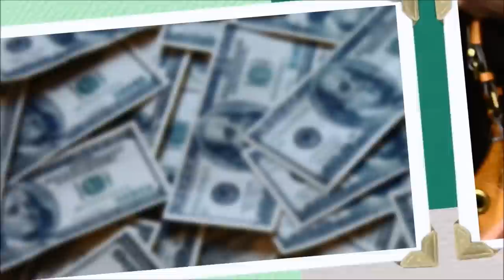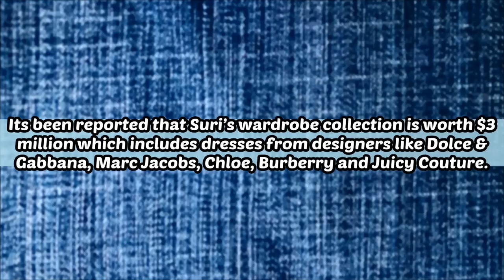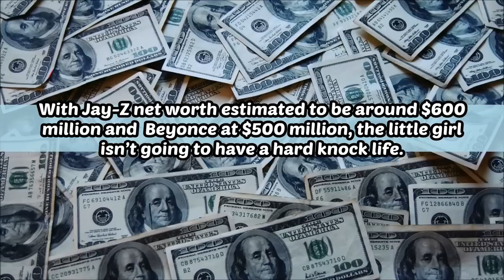Top 10 Richest Kids in the World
Top10List brings you the list of top 10 richest kids in the world. They are children of some of the richest actors and celebrities. This list is based on how much the kid inherited or will inherit from their super rich parents. Self made millionaire kids are not included.